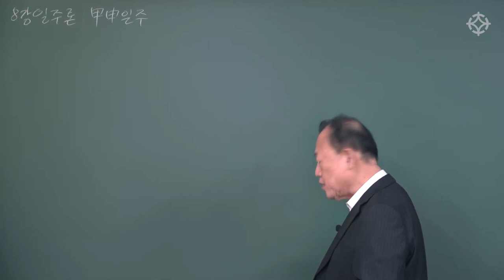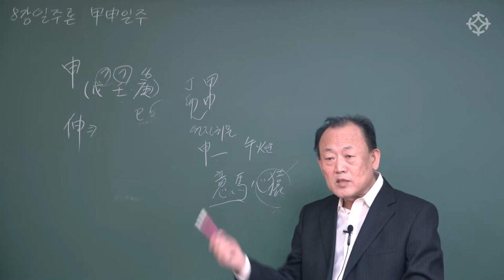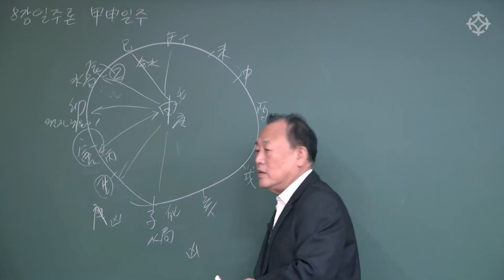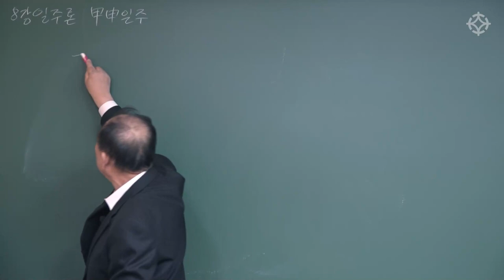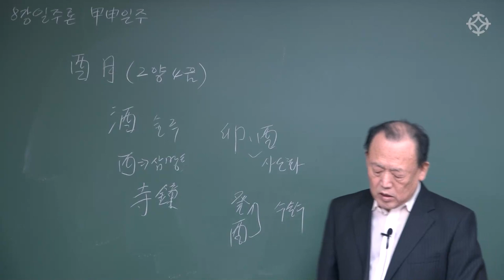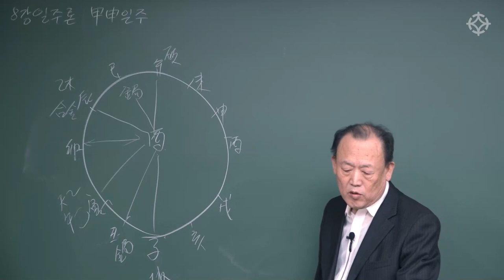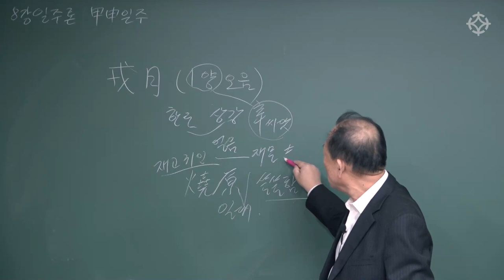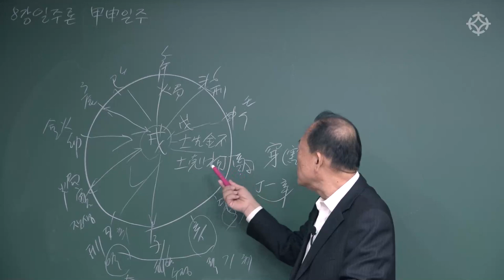갑신일주는 조삼모사? 용두사미? - 일주론으로 보는 갑신일주 풀이 - 한상정 선생님 [대통인.com]